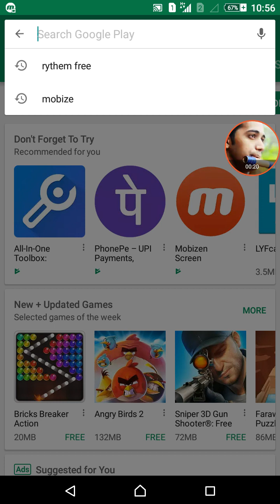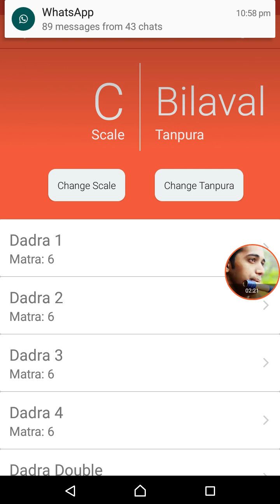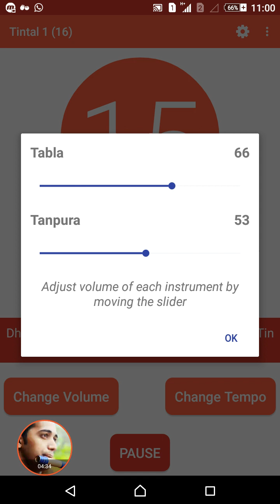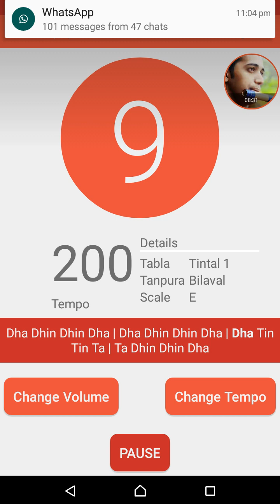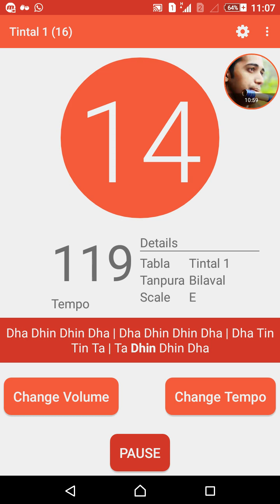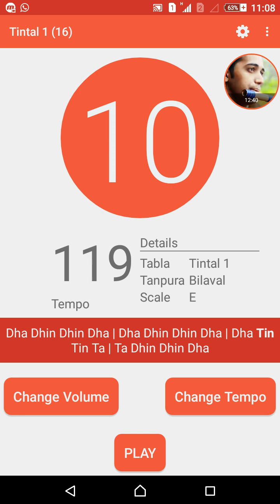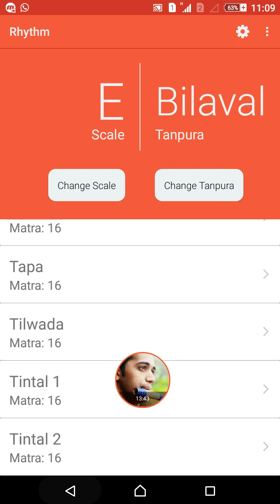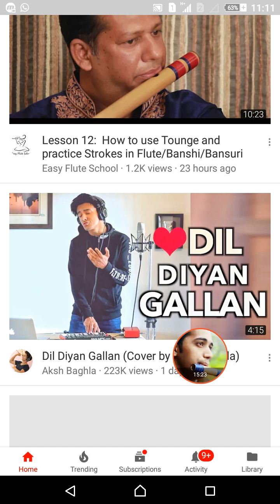Best app for Riyaz ,practice with all taal and Tanpura